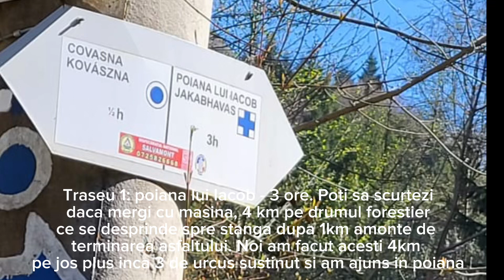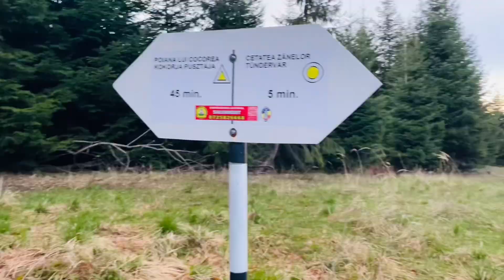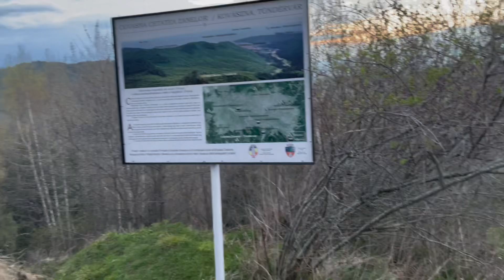Camping Covasna | 3 trasee esuate | 29 aprilie - 1 mai 2023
Vremea a fost destul de rece pentru aceasta perioada noaptea 3 grade ziua 10-12 grade asa ca am zis sa incercam un camping in zona Covasna. Nu am fost niciodata in aceasta zona. Campingul sa zicem ca este ok, apa calda toalete curent..noi nici nu suntem pretentiosi.
Am incercat sa facem traseele turistice care pleaca din zona campingului. Mentionez ca exista un drum forestier care dupa aprox. 14km te scoate intr-un catun numit Comandau si de acolo se poate aborda mai usor varful Lacauti.